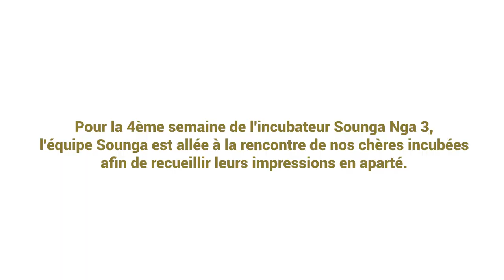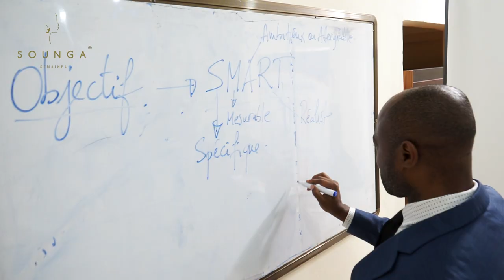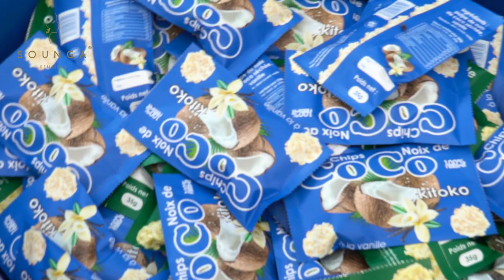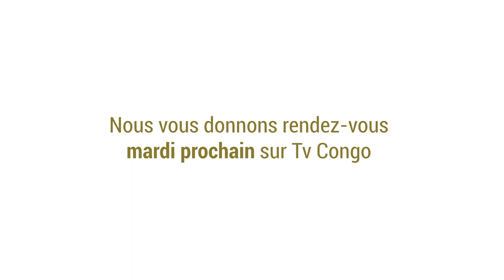Episode 4 « Na Kati Ya Sounga Nga » 2023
Pour la 4ème semaine de l’incubateur d’entrepreneuriat féminin Sounga Nga 3, nous avons voulu rencontrer quelques-unes de nos incubées en aparté, chez elles, pour qu’elles nous parlent de leur expérience au sein de l’incubateur, les yeux dans les yeux. Rendez-vous la semaine prochaine pour découvrir la suite de nos entretiens 😉

Danièle Sassou Nguesso évolue en tant qu'entrepreneure sociale en République du Congo. Elle est Directrice générale de la Clinique Médicale et Optique de Brazzaville, fondatrice de la fondation Sounga qui oeuvre pour les droits des femmes et Présidente d'honneur de l'association Le Petit Samaritain qui agit en faveur des orphelins congolais.